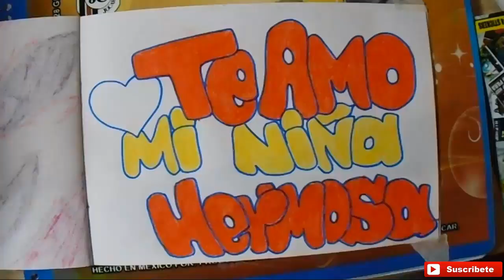GRAFFITI TE AMO MI NIÑA HERMOSA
COMO HACER UN GRAFFITI FACIL Y SENCILLO
COMO HACER GRAFFITI DE AMOR
COMO HACER UN GRAFFITI PASO A PASO